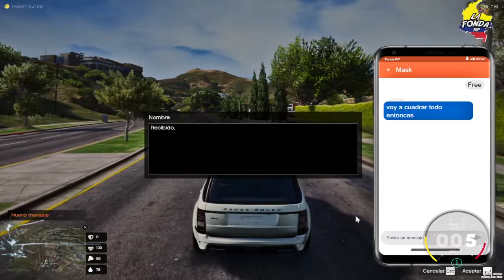DESCANSA EN PAZ ALIRIO | EMILIO SANTANA | LA FONDA RP 👽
Disfruta conmigo un rato de aventuras, risas y cabreos 🥳🤪

💰Donaciones (dame plata, bebé):
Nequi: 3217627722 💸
-Pronto, Onlyfans-🤠

🙈🙉🙊¡Hola, parcero!, me llamo Esteban, tengo 26 años y vivo en la ciudad de Pereira, Colombia, soy un gamer, administrador y amante de los streams, disfruto mucho de probar nuevos juegos,
así que es normal que me veas jugando gta un día, y al otro disfrutando de la belleza gráfica del Red Dead Redemption; mi meta es crear una comunidad en la cual
todos podamos gozar de unión sana entre gamers.

✔️Preguntas frecuentes:
¿De dónde viene tu nombre?
A mi primo (Spirit) y a mí, nos gustaba mucho el plátano maduro con huevo, así que, con el tiempo, decidimos ponernos "Huevo Games" y "Plátano Games", y así quedé.
👨🏼‍🎓¿Qué estudiaste?: Me gradué de Administración de Empresas.

🖥️¿Qué pc tienes?:
Tengo una pc con un ryzen 5 3600X; una gtx, una gtx 1660TI de 6 gb de vram; 16GB (8x2) a 3200mhz; un gabinete aerocool cyclon rgb; un disco duro de 1 terabite y una
unidad de estado sólido (ssd) de 240Gb.

⌨️🖱️¿Qué periféricos tienes?:
MONITOR 1: TV LG 30" 60 HZ
MONITOR 2 LG 23" 60HZ
WEBCAM: Logitech C922 PRO FHD
MOUSE: Logitech G203 (Calidad precio, recomendadísimo)
MOUSE PAD: RedDragon SUZAKU
TECLADO: WEIBO WB-539 Semi Mecánico
CASCOS: LOGITECH G935
MICRO: BLUE YETI BLACKOUT + BM-100FX CHINO
SPEAKERS: GENUIS DE MADERITA
CELULAR: XIAOMI MI 9T PRO
SILLA: TUKASA W186 Amarilla
INTERNET: 60 MEGAS DE BAJADA Y 30 MEGAS DE SUBIDA
VITRATE: 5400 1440 X 900 P.

Inicio del roleo: 9:30